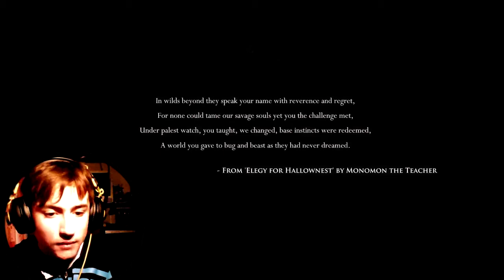[Mikin] První boss, první smrt --- Hollow Knight #1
Krásná nová hra z prostředí magického zapomenutého broučího království jménem Hallownest! Protože 5 roztočených sérií mi prostě nestačí..

Amino- Mikin (Undertale), M.Games (Undertale CZ/SK)